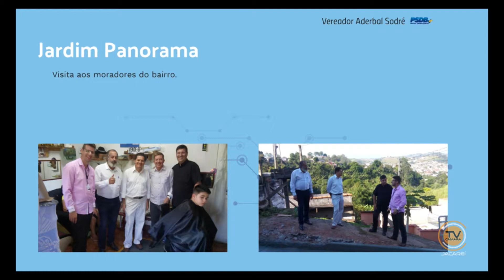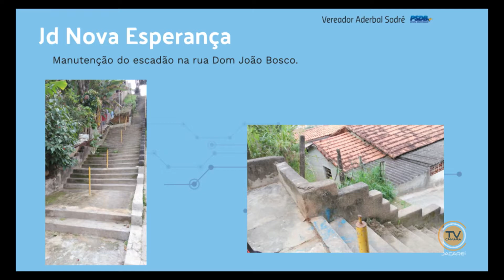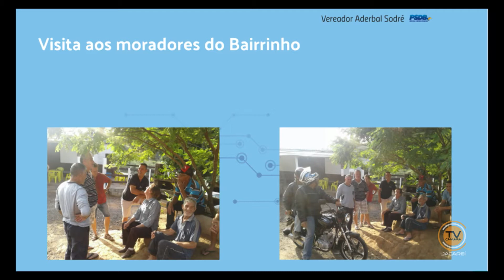Tema Livre – Vereador Aderbal Sodré (PSDB) 31/5/2017